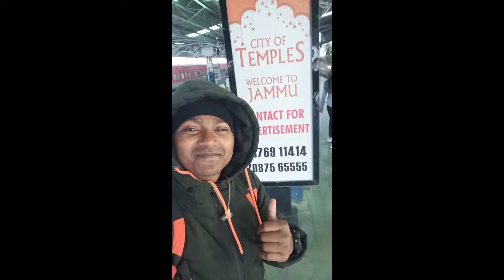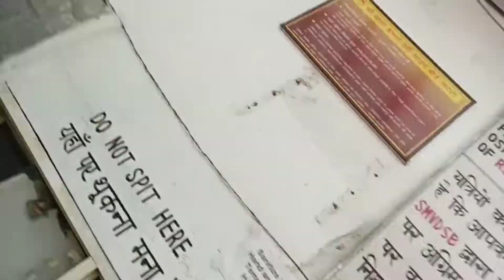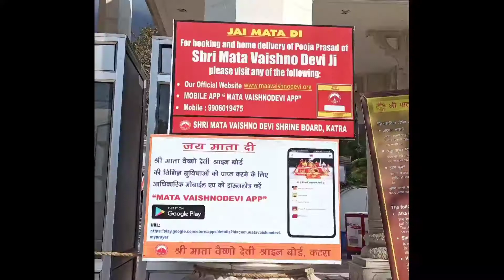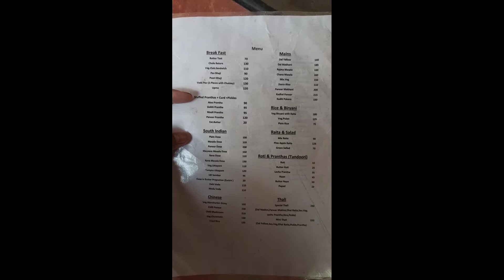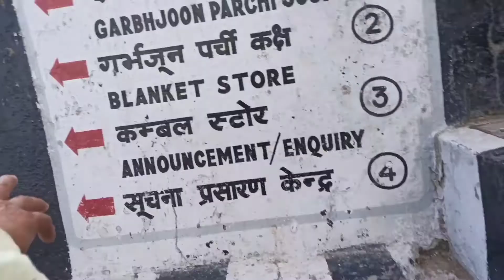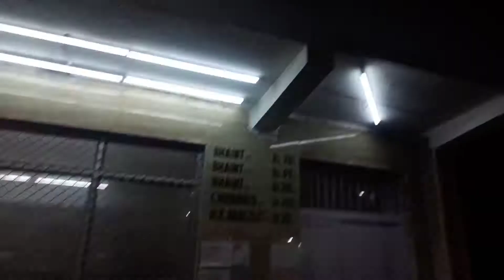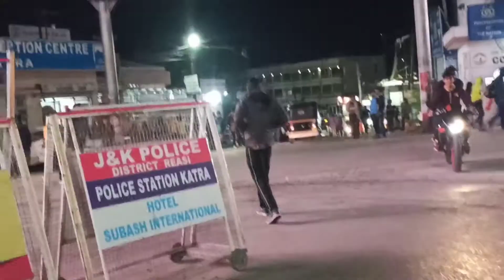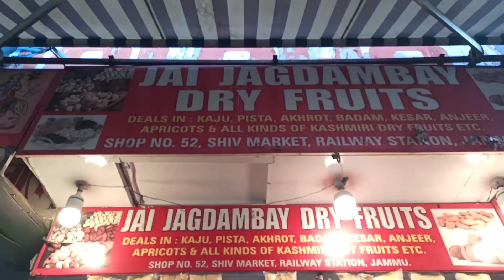Jaipur To Vaishno Devi Jammu And Kashmir In 2021 Vlog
Is there is snowfall in Vaishno Devi?
How long is Vaishno Devi trek?
Who is husband of Vaishno Devi?
How can I book helicopter in Katra?
Is it a good time to visit Vaishno Devi?
What is the price of ropeway in Vaishno Devi?
How difficult is Vaishno Devi trek?